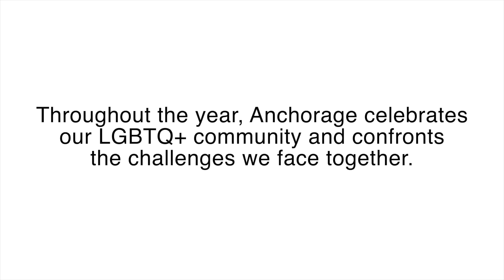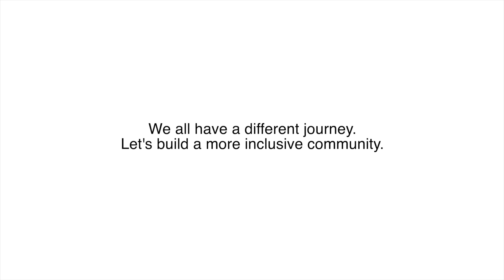See Stories | Coming Out